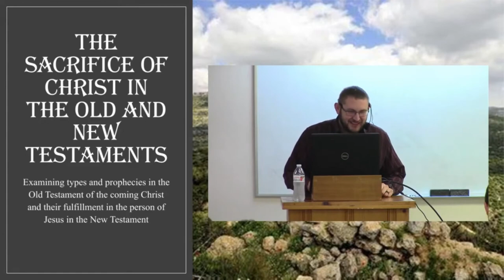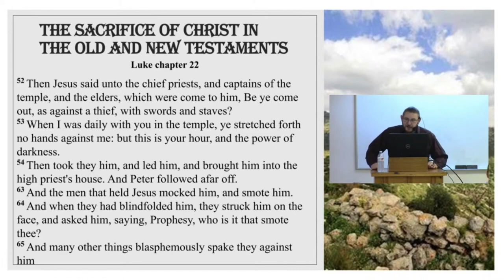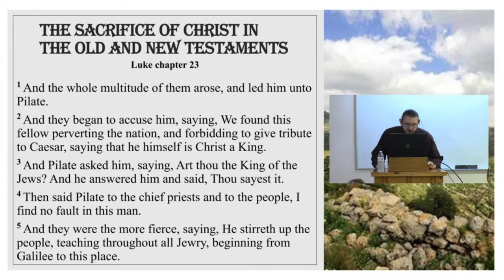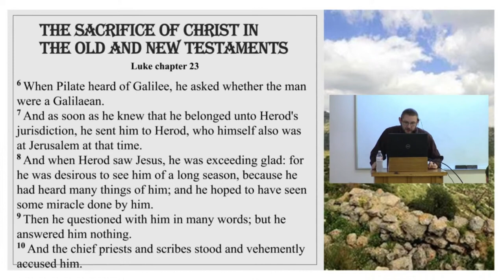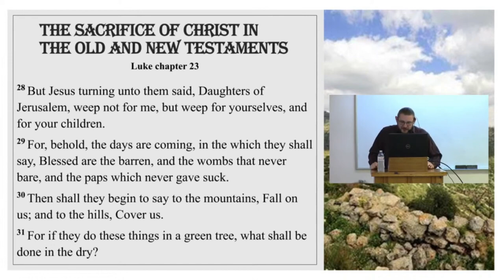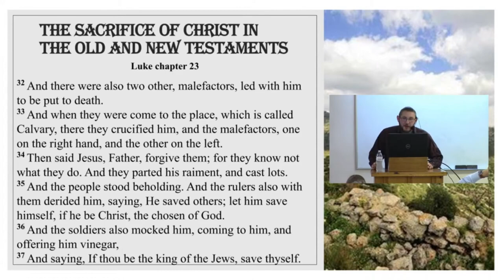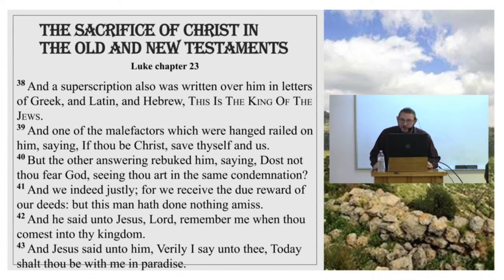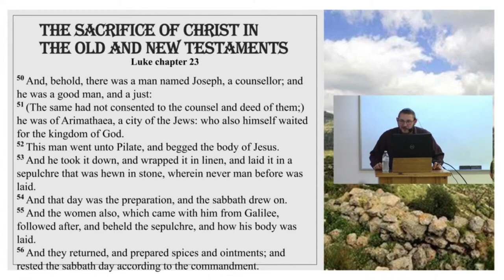The Sacrifice of Christ in the Old and New Testaments (part 9)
"But they cried, saying, Crucify him, crucify him." - Luke 23:21

PHYSICAL ADDRESS
805 Natcor Drive